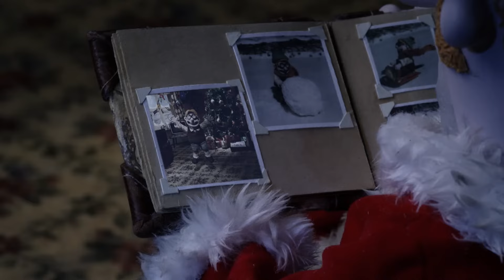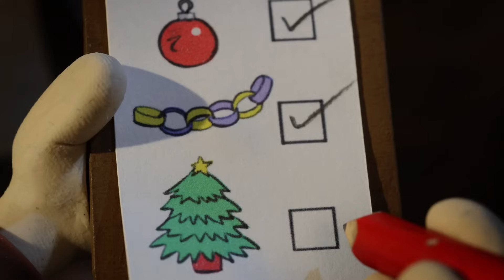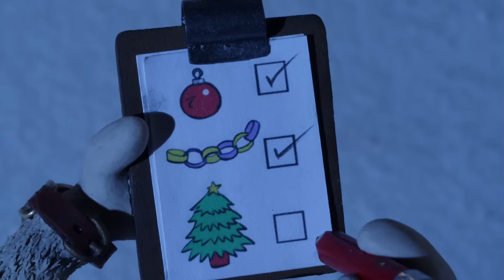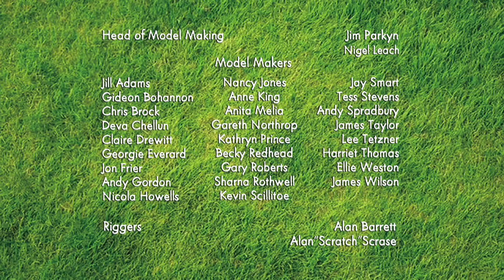Feliz Natal 🐑Shaun, o Carneiro [Shaun the Sheep] 📺 Episódio Completo | Cartoons Para Crianças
Shaun, o Carneiro temporada 2 episódio 40

Shaun é uma ovelha que não segue o rebanho. Na verdade, ele as leva a todo tipo de encrenca, transformando a paz do vale no caos no campo. Shaun e seus amigos correm em círculos em volta do seu pobre cão pastor, Bitzer, enquanto ele tenta impedir que o Fazendeiro descubra o que acontece às suas costas. Cada dia traz uma nova aventura para Shaun! Assista a Shaun e seu rebanho em seu canal brasileiro oficial do YouTube!